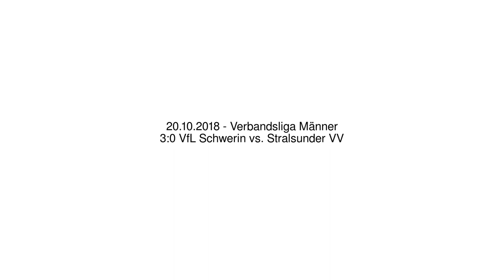3:0 VfL Schwerin vs. Stralsunder VV - 20.10.2018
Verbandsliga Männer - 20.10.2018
3:0 VfL Schwerin vs. Stralsunder VV